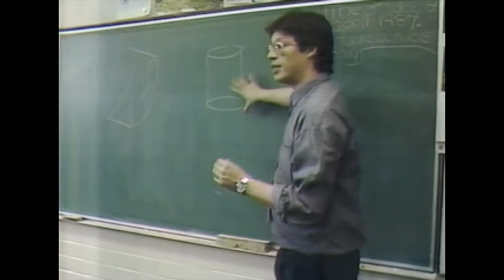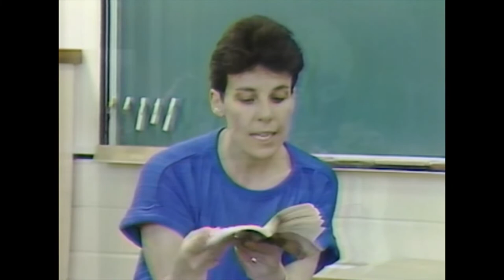Georges Vanier 1987